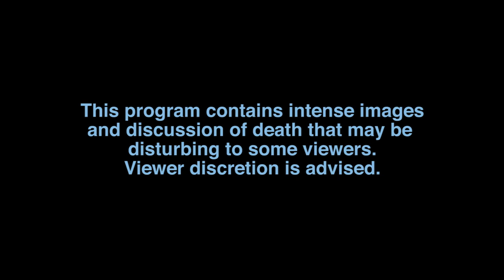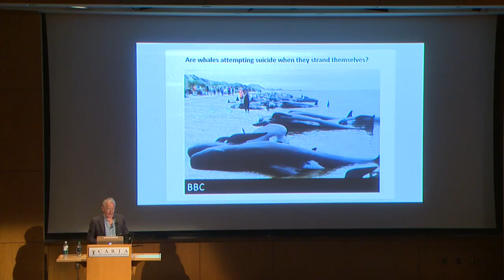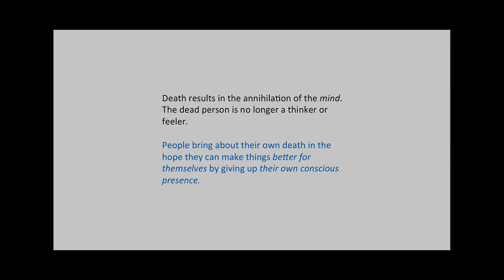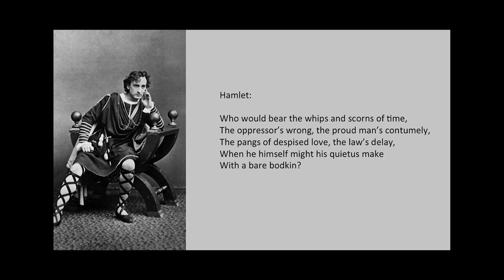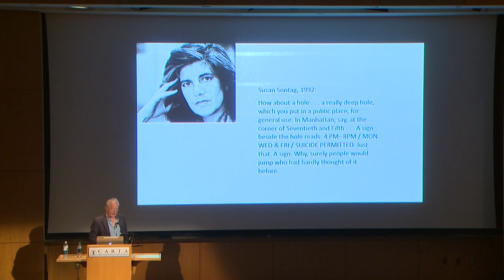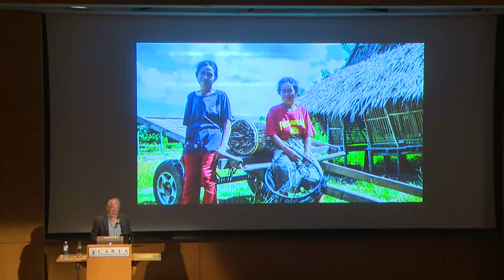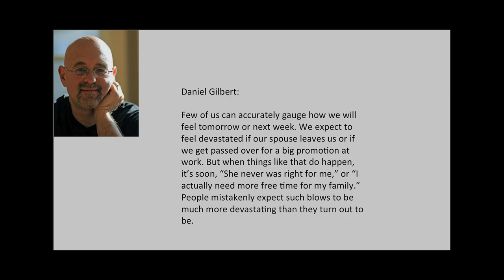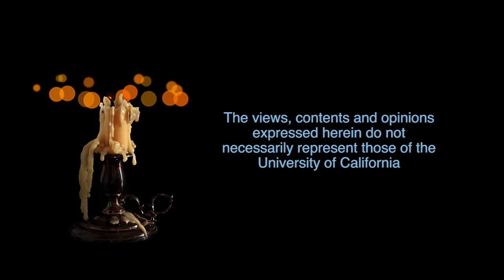CARTA: Awareness of Death and Mortality: The Lure of Death: Suicide as a Uniquely Human Phenomenon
1:41 START OF PRESENTATION

Nicholas Humphrey gives a sobering look at the uniquely human trait of suicide, its alarming prevalence, and what this means to human biological fitness. Recorded on 03/03/2017. Series: "CARTA - Center for Academic Research and Training in Anthropogeny" [Humanities] [Science] [Show ID: 32057]